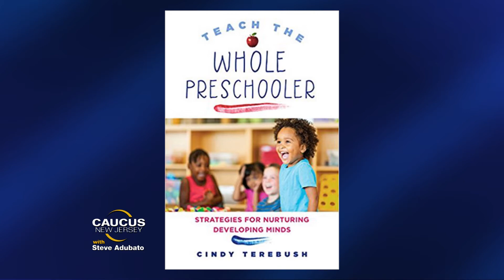Parents Impact on their PreSchoolers' Developing Minds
As part of our Grow up Great series,Steve Adubato talks with Cindy Terebush, author of “Teach the Whole Preschooler: Strategies for Nurturing Developing Minds” about the profound impact parents have on their children, as featured on BestofNJ.com.